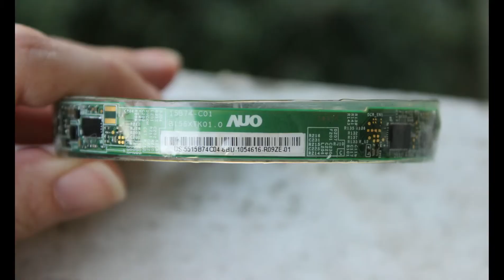Geek Chic Recycled Circuit Board Bangle Bracelet Wearable Technology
Made of real circuit boards from electronic waste that has been diverted from the landfill and made useful. The board pieces are covered with smooth clear resin and make a perfect gift for any tech lover. Every piece is different unique and ONE OF A KIND.